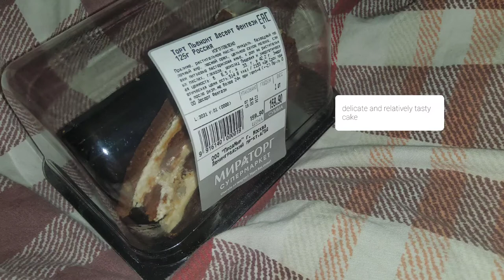Торт ПродМир Мираторг десерт Фентези Пьемонт/Cake ProdMir Miratorg dessert Fantasy Piedmont review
I wish you bon appetite, that is, you have tried different cakes. And this class is only partly. That is, there is sugaryness, as well as a pleasant chocolate taste and aroma. The composition is relatively unsuccessful, although I saw worse. I advise you if only carefully.

Желаю вам приятного аппетита, то есть вы пробовали тортики разные. А этот классый лишь отчасти. То есть имеется приторность, а также приятный шоколадный вкус и аромат.
Состав относительно не удачен, хотя видела хуже. Советую вам если только осторожно.